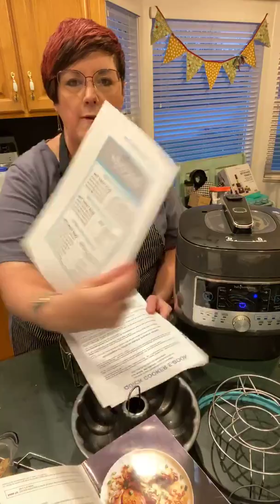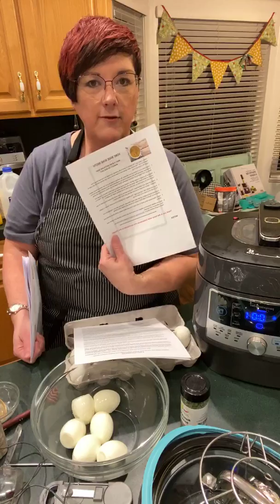Pressure Cooker/ Pampered Chef Quick Cooker 101 Workshop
Welcome to the biggest trend in cooking to date; pressure cooking! Whether you have a Pampered Chef Quick Cooker or
 another pressure cooker, you have a great way to cook fast, nutritious meals in 70% less time than regular
 stovetop/oven cooking.
Make one-pot dinners fast with slow cooked results! From meat, rice, and beans to desserts it’s perfect for
tender, succulent meals in a fraction of the time it takes to slow cook, even from frozen!

This state-of-the-art pressure cooker takes the guesswork out of cooking with 16 pre-programmed settings
and extra safety features. Here are some great tips and recipes based on our Quick Cooker but you can adapt
 them to any electric pressure cooker.